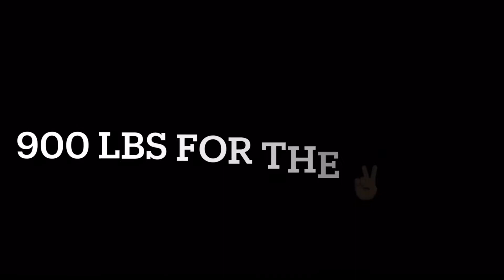Heavy 900 Lbs Leg Press For Reps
This leg press is a new personal record. The exercise will develop your leg strength by assisting your free weight exercises. So give the exercise a try!!

* Want to Transform Your Fitness/Health? Fill Out This Form

(I am a personal trainer, stregnth & conditioning specialist, nutrionist(new), and soon to be degree in exs science)